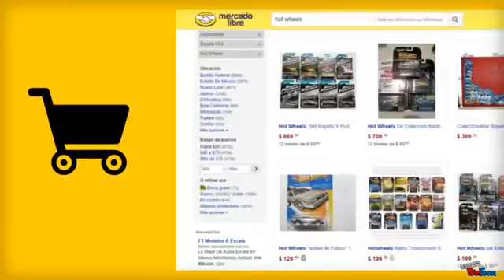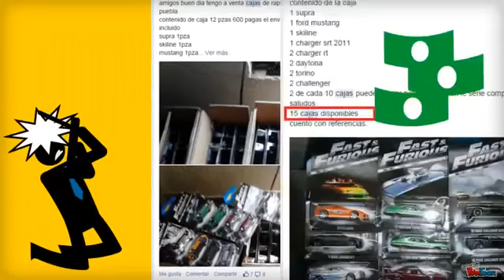Hot Wheels termina con la reventa y el acapare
acaba con la reventa y el acapare de hotwhells, no les des de comer a esas lacras